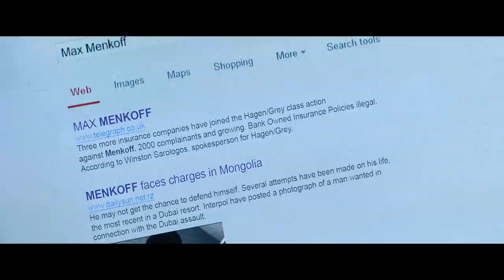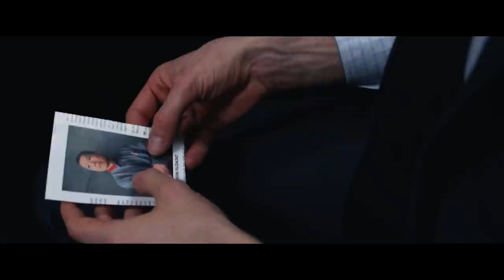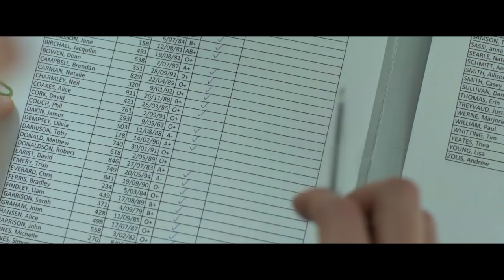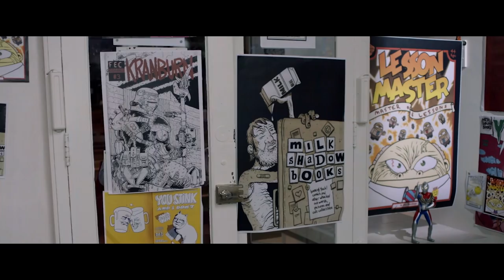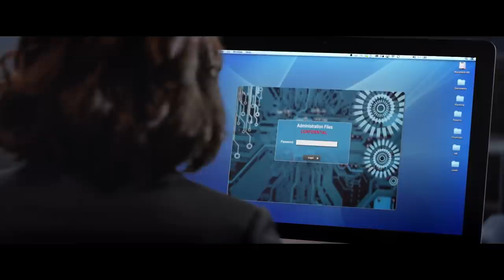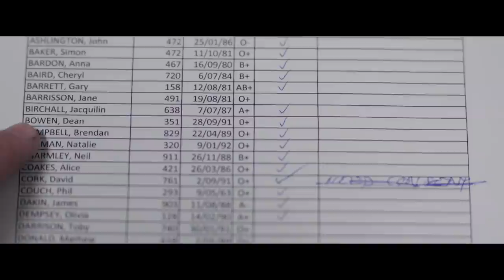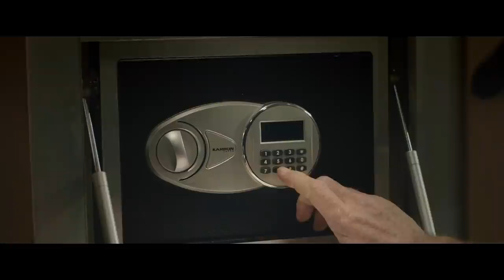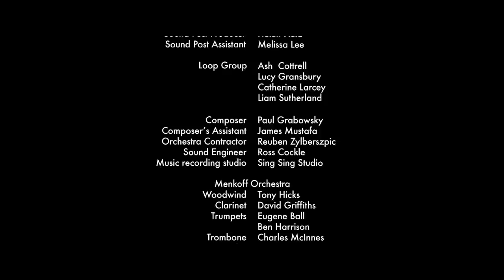The Menkoff Method | Crime Movie | Fantasy | Free Full Movie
Free Movie on YouTube: The Menkoff Method - In this satirical office comedy introverted bank worker, David Cork, joins forces with corporate gun Ruby Jackson to defeat the evil HR guru - Max Menkoff.

The Menkoff Method (2016)
Director: David Parker
Writers: Zac Gillam
Stars: Lachlan Woods, David Whiteley, Jane Allsop
Genre: Comedy, Crime, Fantasy
Country: Australia
Language: English
Release Date: 1 December 2016 (Australia)
Filming Location: Melbourne, Victoria, Australia

Storyline:
David Cork (Lachlan Woods) is a lowly data processor slaving away in the cubicle wasteland of Endobank's notorious Data Processing Centre, the DPC. But his real passion is manga. David is obsessed with the superhero Foxy Chaos - and he aspires to meet her creator, Takuya Fujimoro. David's manga dreams are shattered when a sinister Russian HR guru arrives at the DPC. Max Menkoff (Noah Taylor) has big plans and no worker is safe from his "method". Murder, chaos and office zombies take hold! Only David, in alliance with the brilliant and determined Ruby Jackson (Jessica Clarke), can stand in Menkoff's way. But what is the Menkoff Method? And what does it mean for David Cork? Part spy thriller, part anime, part madness - all heart. The Menkoff Method is a satirical office comedy with a flavour all its own!

Also Known As (AKA):
(original title) The Menkoff Method
Australia The Menkoff Method
Italy Il metodo Menkoff
UK The Menkoff Method

SUPPORT US!

MORE MOVIES!